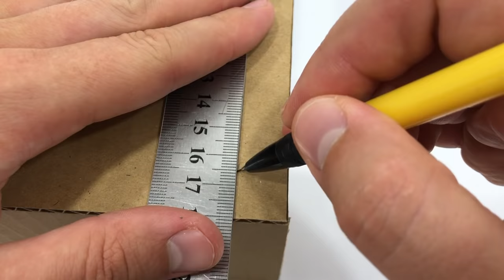How to Make Automated Garbage Truck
In today's video I want to show you How to Make Automated Garbage Truck